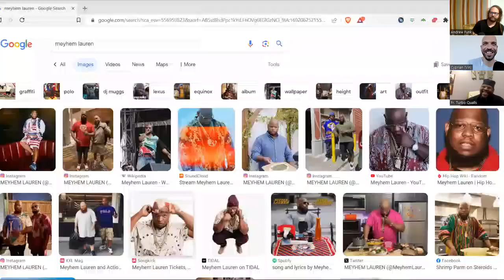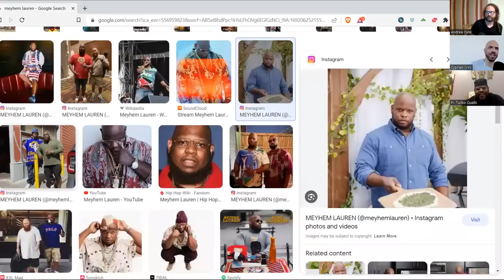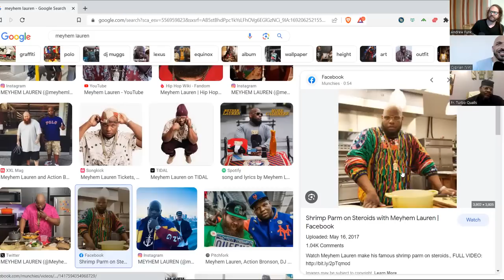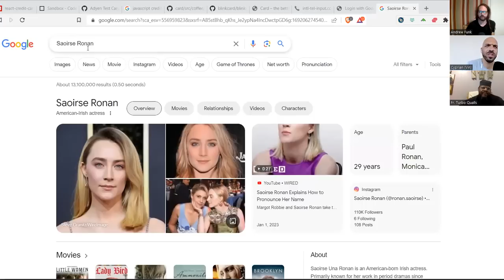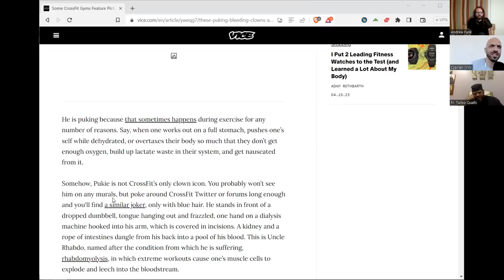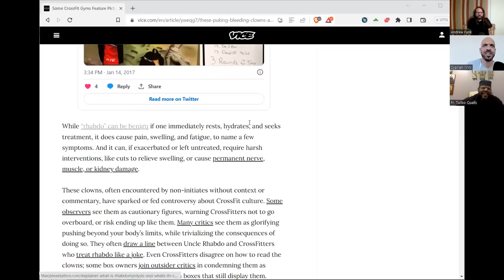"Another To His Merchandise" (The Royal Path Ep 076)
In this episode, Father Turbo, Andrew, and Cyprian dive deep into the temptation toward complacency.

Walk The Royal Path and be a part of the network by viewing and sharing this video on IPFS

(IPFS Hash: QmbFuphC2o65pEW9D4R2MC15CyHXj2vLdmvr6ZwfMtpsZg)

1) In person: You may hand an envelope to Adam Lockridge (Headmaster) or Tabitha Snow (school Treasurer) when present at St. Mary of Egypt; alternatively, you may drop an envelope in the donations box in narthex (wood stand with candles).  Put c/o Mount Tabor School on the outside of the envelope.
2). By mail: Send checks or bank draft form to St. Mary of Egypt Orthodox Church, c/o Mount Tabor School Treasurer, Tabitha Snow, 3745 Chestnut Ave, Kansas City, MO 64128.
3). Online: We accept credit, debit, and bank draft on the website. There is a small convenience fee which is optional for a donor to cover.